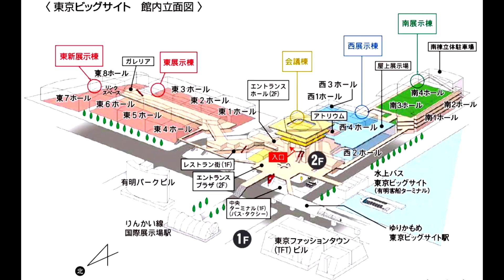TMCS－025 【Over Racing／美人コンパニオン／オーヴァーレーシングプロジェクツ】東京モーターサイクルショー 2023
2023年3月24日（金）～26日（日）に東京ビッグサイトで開催された Tokyo Motorcycle Show 2023